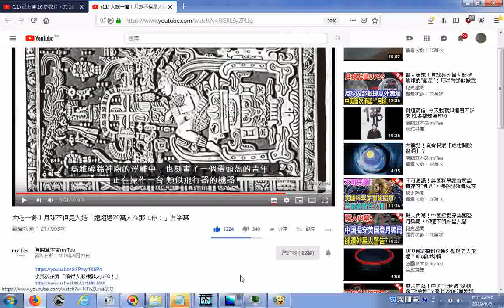推薦研究 瑪雅浮雕 大吃一驚！月球不但是人造「還超過20萬人在那工作！」有字幕 YouTube htm八萬兩千戶人負責修月球表面公元九世紀就有此紀錄 月球是人造的